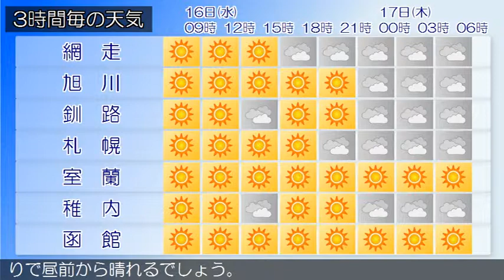2015/09/16 北海道地方の天気予報 朝